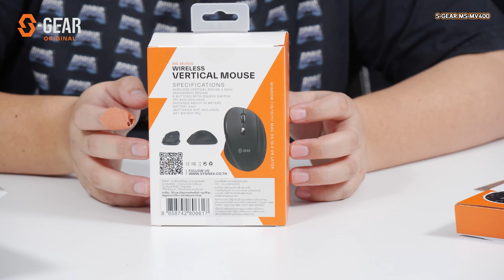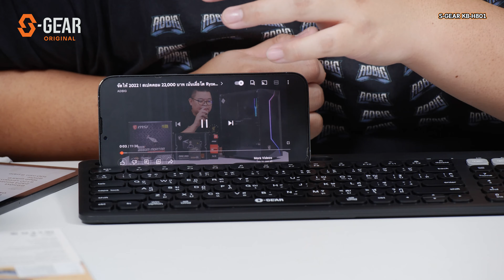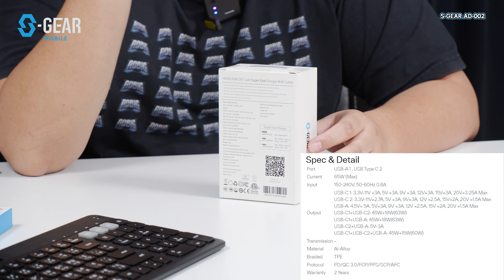S-Gear อุปกรณ์คอมน้องใหม่จาก Synnex เริ่มต้น 100 กว่าบาท งานดีเกินคุ้มทุกชิ้นประกัน 2 ปีจุกๆ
ช้อปกันได้แล้วที่
ร้านค้าชั้นนำทั่วประเทศ
💬 สอบถามข้อมูลเพิ่มเติม และรับข่าวสารโปรโมชั่นดีๆ ได้ที่..
✅ โทร Synnex Care 1251